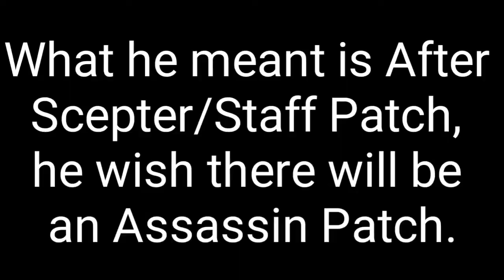Underground Eruption - Heretic Gods Final Territory Part 2 and Sheep Level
The Last Steps of Magus to enter the beningging of the Main Journey
Heretic Gods v.1.07.95
Difficulty : Purgatory
Class : Magus